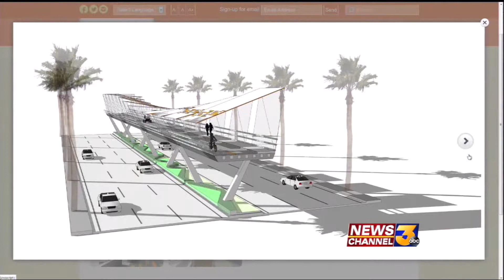CV Link KESQ NEWS Ch 3 12 4 13